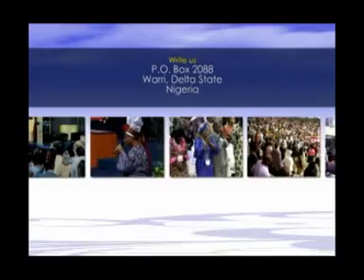The Principles of Possibility 4 by Papa Ayo Oritsejafor